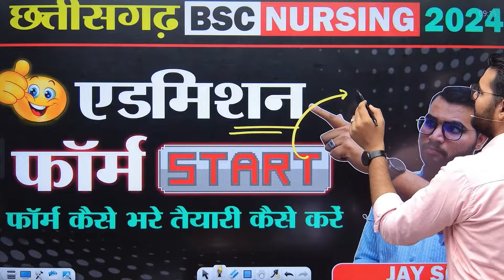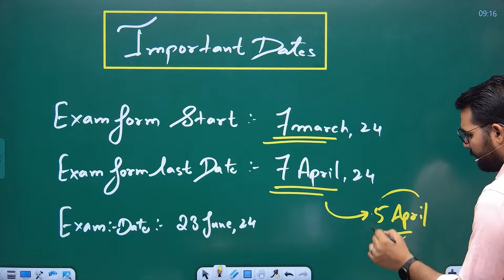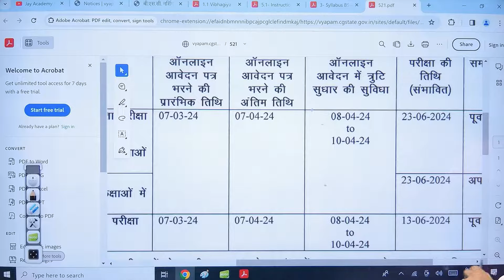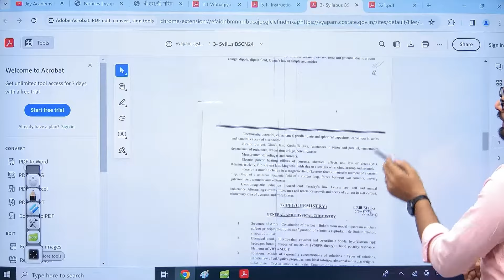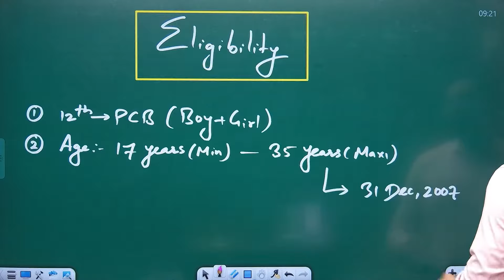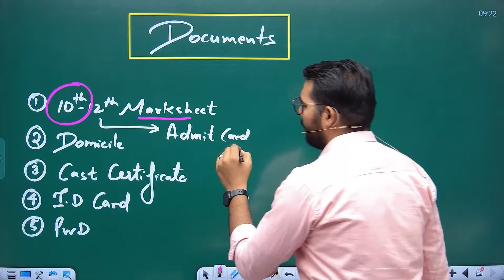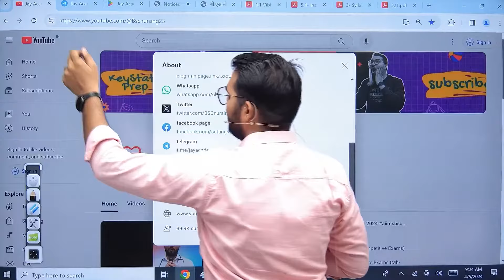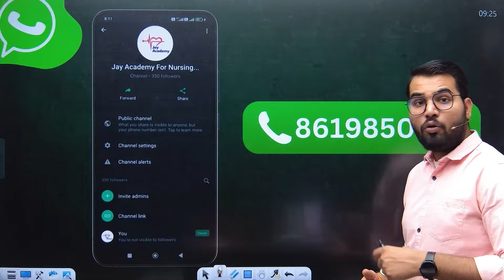Chhattisgarh FORM LAST DATE for bsc nursing 2024 || vyyapam cg bsc nursing 2024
bihar bsc nursing entrance exam question papers
bihar bsc nursing counselling 2023

ruhs bsc nursing allotment letter 2023
ruhs bsc nursing 2nd round counselling 2023
ruhs bsc nursing counselling 2023 new update
ruhs bsc nursing cut off 2023 24
ruhs bsc nursing syllabus 2024
ruhs bsc nursing counselling
ruhs bsc nursing counselling 2023 college allotment
ruhs bsc nursing result 2023
ruhs bsc nursing counselling 2023 form kaise bhare